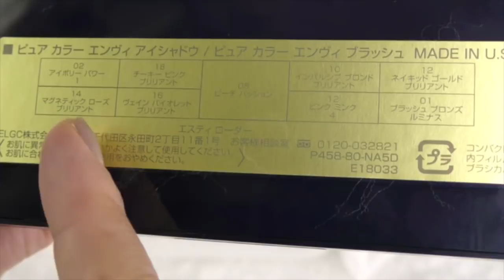【母の日ギフト】エスティローダーのマザーズデイ 開封レビュー！可愛いバッグがついたコスメキット【ESTEE LAUDER】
今回はエスティローダーの母の日コスメキットギフトをご紹介しました
母の日のプレゼントに♡

購入品
ESTEE LAUDER
マザーズディ 2018
¥7,500(税抜)

トートバッグ サイズ
(H292 x W330 x D114mm)

かぼ🎃